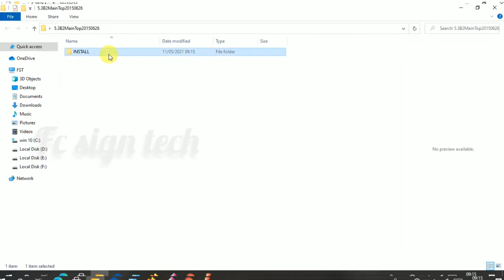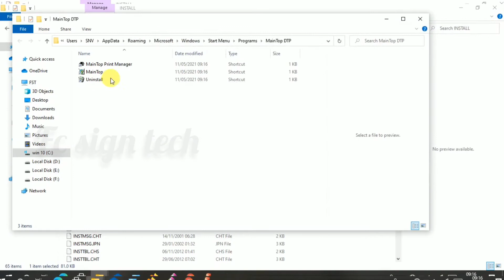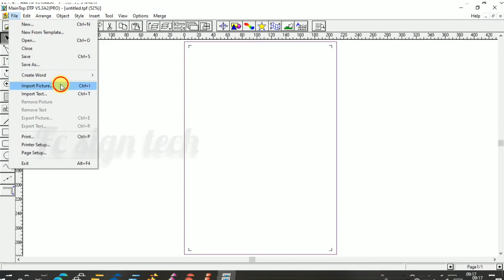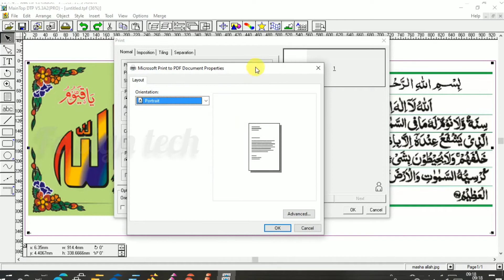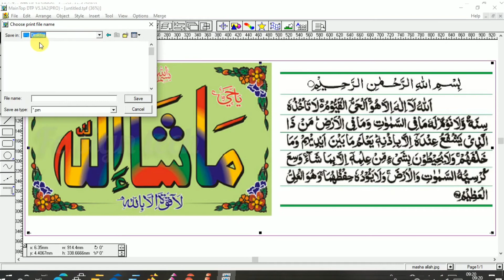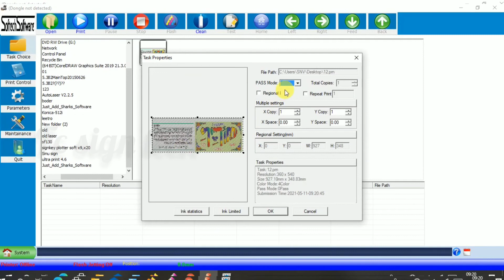maintop 5.3 rip software